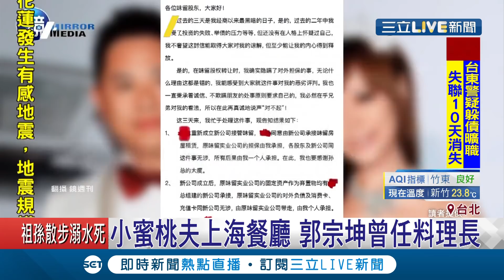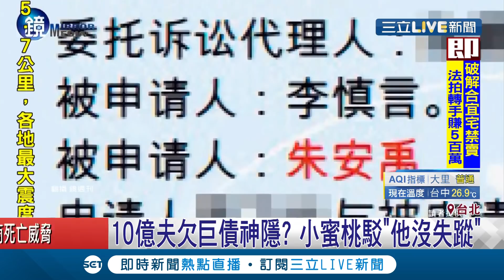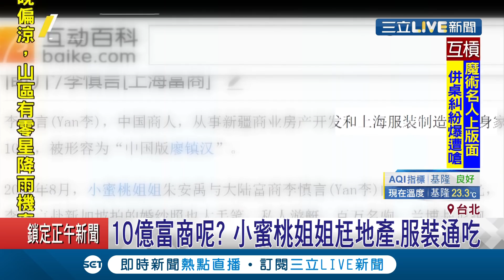豪門夢碎~ 10億夫欠巨債 爆債務危機搞神隱?小蜜桃駁斥"沒失蹤" │【娛樂星世界】20190522│三立新聞台